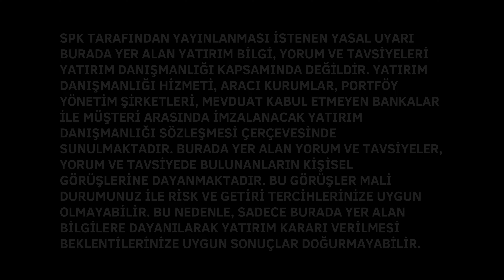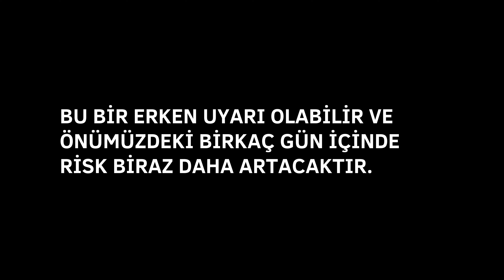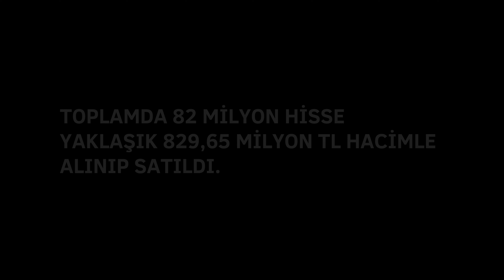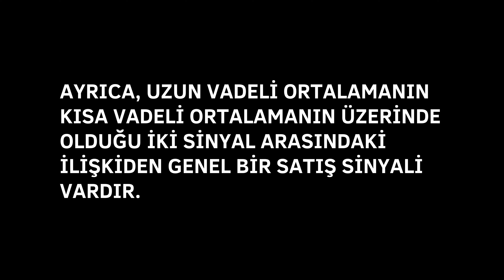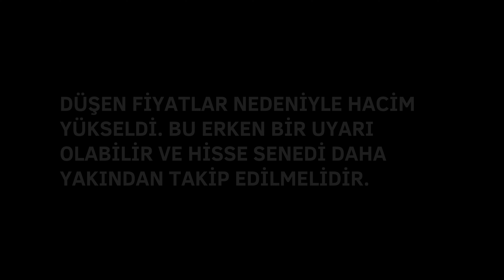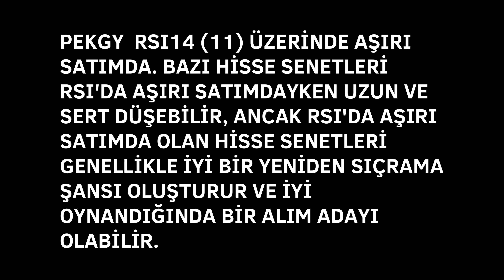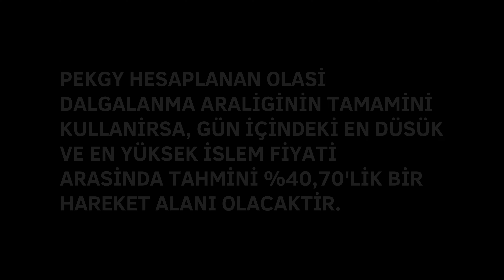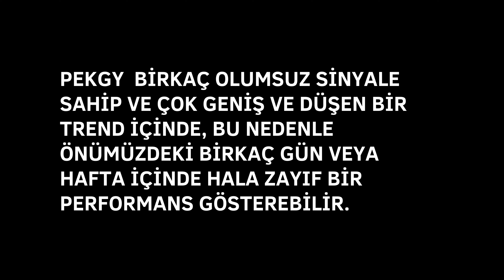PEKGY HİSSE ANALİZ YORUM BU GÜN YİNE TABAN OLDU PEKER GAYRİMENKUL YATIRIM ORTAKLIĞI